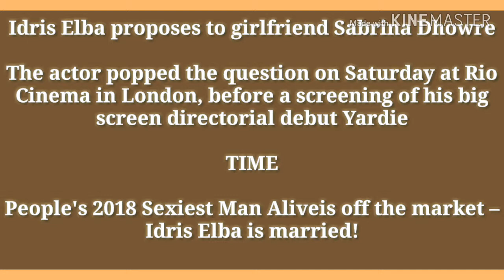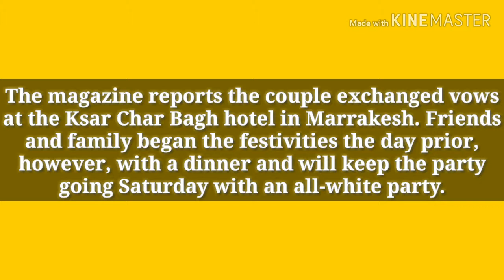Idris Elba marries model girlfriend Sabrina Dhowre in Morocco ..AZIZA production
A photo of Dhowre's gorgeous gown was shared on stylist Law Roach's Instagram with a sweet caption.